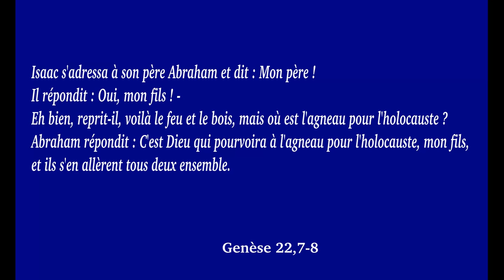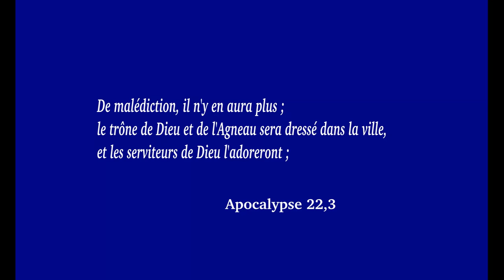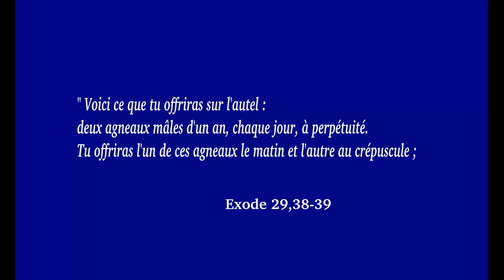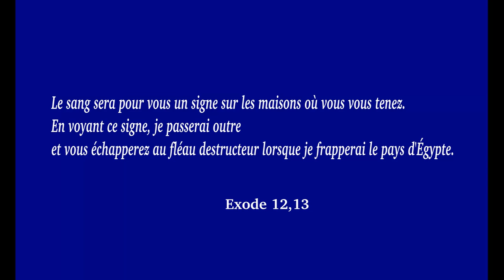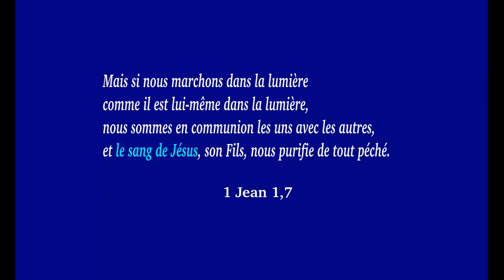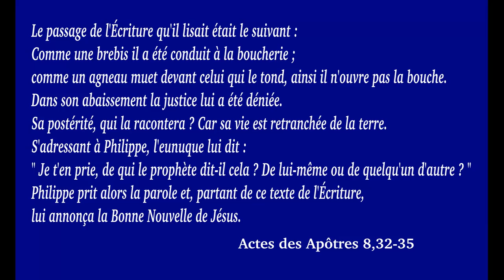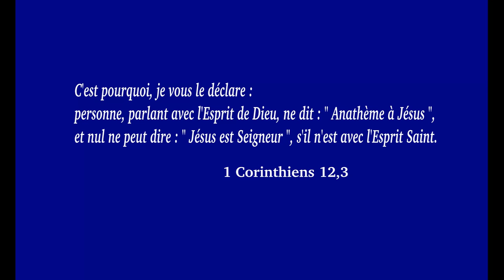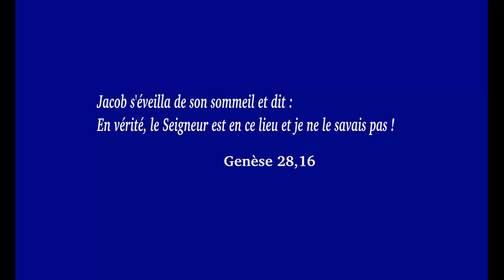Jésus Agneau de Dieu